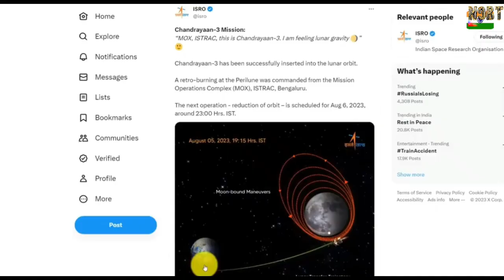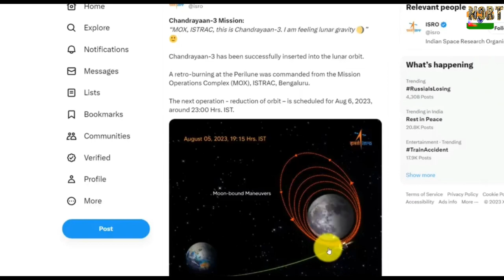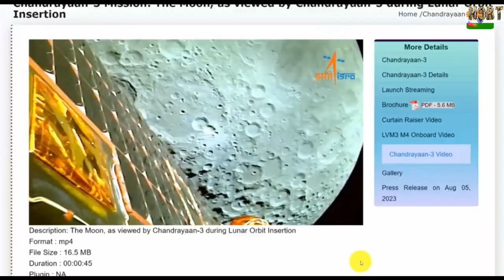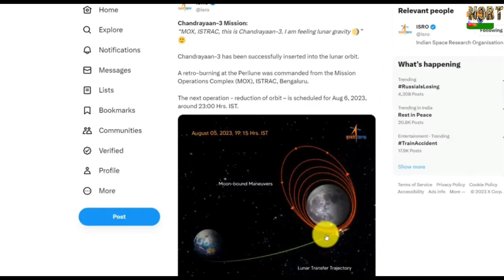Pak Media on India | चंद्रयान 3 ने किया चांद की कक्षा में प्रवेश नासा भी हैरान _ isro chandrayaan 3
Search your comments on youtube ::
isro live
isro chandrayaan 3
isro official
isro chandrayaan 3 mission live
isro mtX)n video
isro chandrayaan 3 video
isro launch
isro video
Isro news
isro chandrayaan 3 live today
chandrayaan 3
chandrayaan 3 live
chandra song
chandrayaan 3 launch video
chandramukhi
chandramukhi songs
chandrayaan 3 launch date
chandra dj song
chandra grahan
chandrawal song
chandra grahan 2023
chandrayaan 2
chandrayaan 2 launch video
chandrashekhar ravan
isro chandrayaan 3
chandrayaan 3

Pathan bhai video reaction tags
pathanbhaireaction pathanbhai pathanbhai reaction video pathanbhai channel pathanbhai new channel pathan bhai official channel pathanbhaireaction channel
India's ambitious third moon mission Chandrayaan3 entered the moon's orbit on August 5.